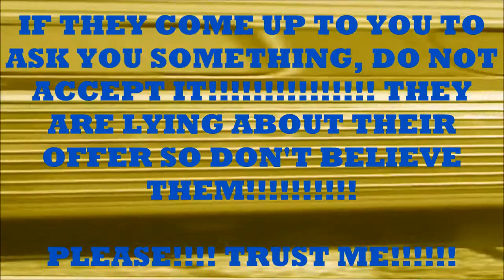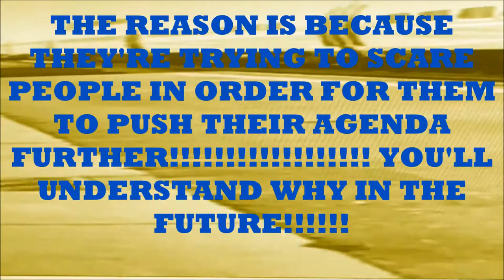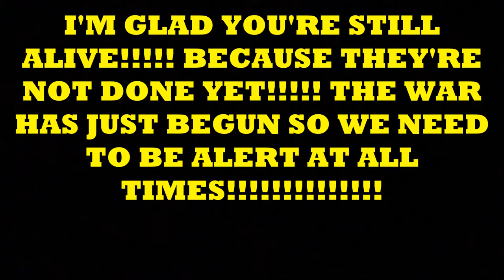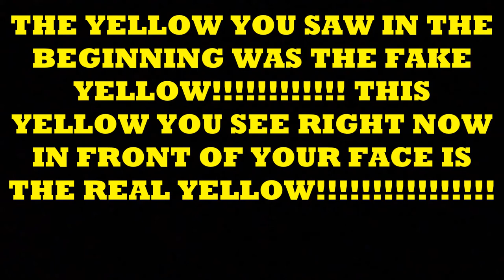Nick Vasic - Ridin' on a Bus (Official Music Video)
The official music video for “Ridin’ on a Bus” from the album 'Time Flies'.

Meaning of the song: The beginning and ending sound effects have a specific meaning that didn’t hit me yet until February 2021 because of what happened to an apartment I lived in for over 20 years since I was born. 3 rooms from it were completely demolished while the other rooms were not that demolished. For the actual song, it’s just a silly song I wrote in September 2012 which was 2 months before my 12th birthday in November. The original lyrics to the song includes swear words and doesn’t flow and sound professional. I recorded 2 videos in 2012 free-styling and singing the song in its entirety while one video is just me singing the chorus of the original version of the song. 8 years later in 2020, I re-wrote most of the lyrics except the lyric “Ridin’ on a Bus” obviously along with some spoken words of what I will sing next. I started recording the song on September 6th, 2020 and finished it on January 6th, 2021. While I was recording the spoken words of the song, I changed some words in one of the spoken words so it make more sense to say. All of the vocals for the actual song (including the spoken words in that part) were recorded on January 6th, 2021.

Sections:
0:00 - Section 0 - DISCLAIMER/WARNING
0:03 - Section 1 - Arriving
2:03 - Section 2 - The Deceiver
4:45 - Section 3 - Coming Home

Lyrics:

Section 1 - Arriving:
(We are arriving.)

*A bunch of sound effects.*

(We have arrived.)

Section 2 - The Deceiver:
Ridin’ on a bus, ridin’ on a school bus.

I think I should take a city bus instead of a school bus since I ride school buses anymore.

Ridin’ on a bus, ridin’ on a city bus.

Okay, how about we sing about riding on a coach bus since I rode those before city buses and after school buses.

Ridin’ on a bus, ridin’ on a coach bus.

I think I should sing about another vehicle instead of buses. How about a car since I ride those a lot and I still ride those.

Ridin’ in a car, ridin’ in my mom’s car.

Section 3 - Coming Home:
*Lawn mower sound effects along with footsteps, keys, and a bunch of animals in the backyard fighting each other as he comes home.*